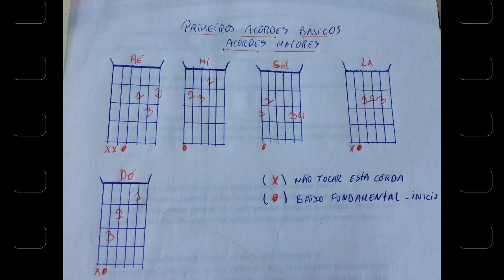Primeiros acordes mais faceis no violão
Varios estilos dicas e apresentaçoens, Canal Da Musica
Aguas Claras RS 40 Rua Adão de souza feijo 650  emfrente a coopernorte ligue 34982063 ou    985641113  Marcio Cruz
Marcio Martins Cruz  PIX  CPF  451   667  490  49
Obrigado.